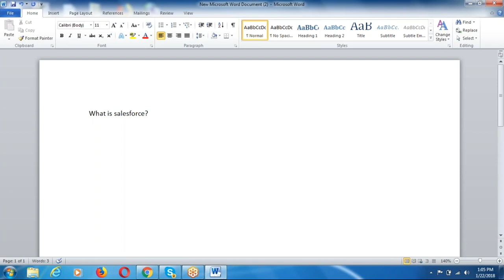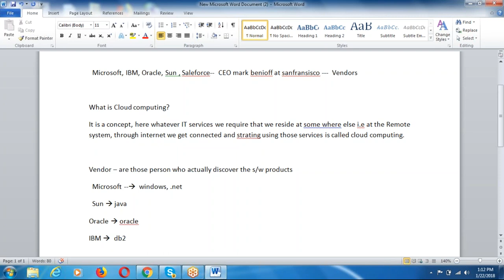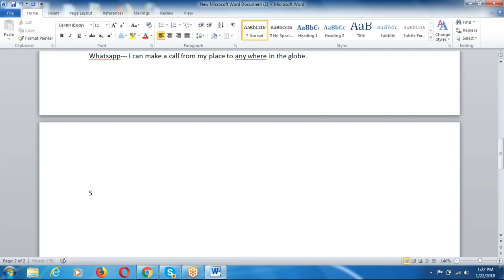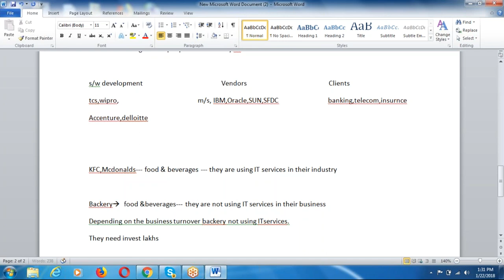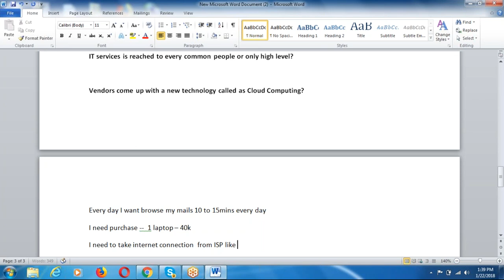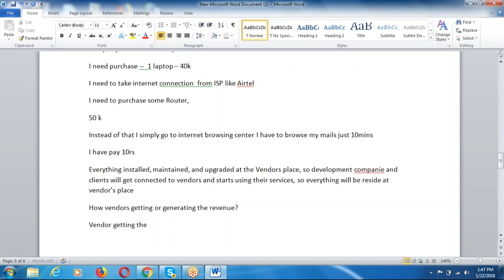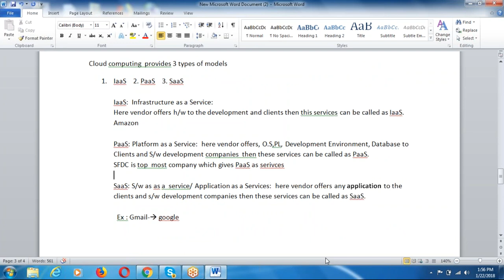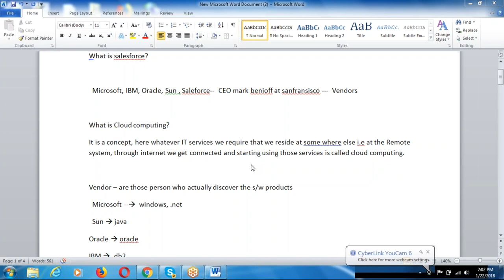1.Sales Force Development Introduction & Overview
The Salesforce cloud is an on-demand customer relationship management (CRM) suite offering applications for small, midsize and enterprise organizations, with a focus on sales and support.

Categories Enterprise Resource Planning Kenandy is an end-to-end ERP system natively built on the Salesforce App Cloud. Kenandy automates all of your core business processes: order-to-cash, manufacturing, supply chain, global financials, and distribution. Kenandy is Lightning Ready!

Here's how to use the day-to-day Salesforce operations in the most efficient way possible so that you can devote your time to selling:
Track a prospect. ...
Track a company. ...
Set up parent/child relationships. ...
Track a person. ...
Establish organization hierarchies. ...
Add a deal. ...
Set up a task. ...
Log a call.

A CRM system is a business tool that allows you to manage all your customers, partners and prospects information all in one place. The Sales Cloud (Salesforce.com's CRM system) is a secure cloud based CRM system that can help every part of your business get a 360 degree view of your customer.